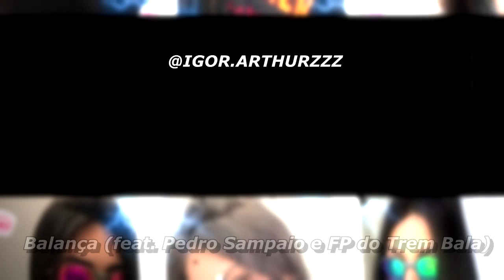MÚSICAS PARA POR NO LOMOTIF! 2020 (ATUALIZADO) - Funk, Trap, Rap, Pop, etc...💥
MÚSICAS PARA POR NO LOMOTIF! 2020 ( ATUALIZADO ) - Funk, Trap, Rap, Pop, etc...💥 / MASCULINO E FEMININO

siga: @igor.arthurzzz

Tags: IGNORAR!

Marvel,💥,❤,de i'am lone,9 vídeos,Ação e aventura · 2019